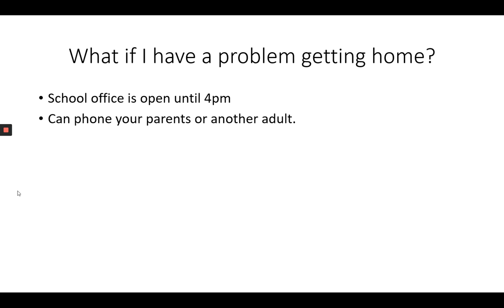What if I have a problem getting home?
Mr Dudley-Hart answers some frequently asked questions for students who are new to The Coopers' Company and Coborn School